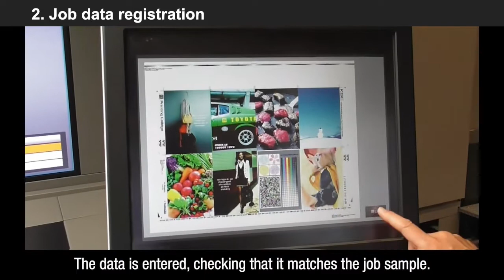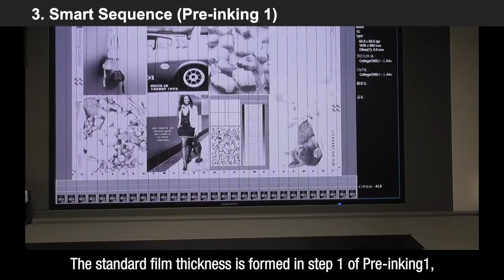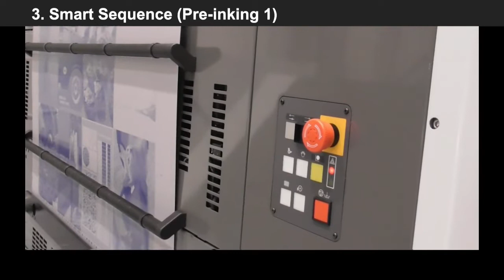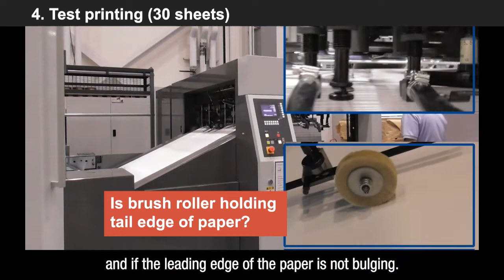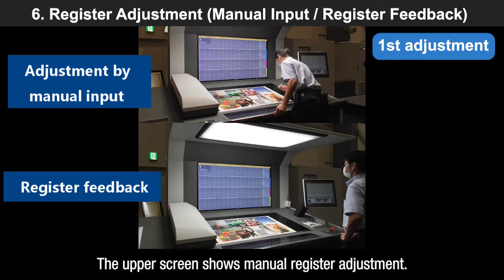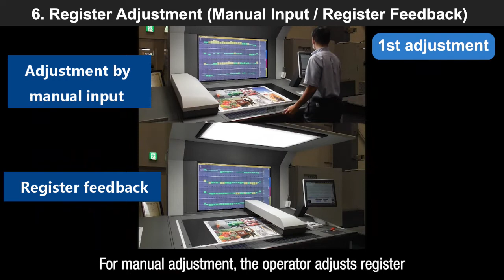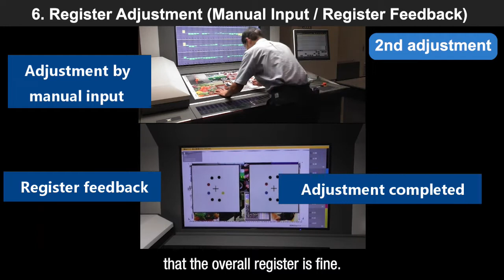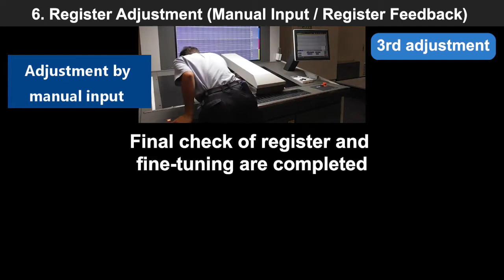# 030 Printing simulation ～Start of printing to register adjustment～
We would like to deliver useful content that will solve problems in printing industry by watching videos from the KGC Printing College.
The videos will provide explanations of printing site improvements and troubleshooting.
We would be happy if you would write questions about videos and  your current issues in the Comments area.

▼ Chapters
0:00 Intro
0:14 Setting printing plate
0:41 Job data registration
1:20 Pre-inking 1
1:42 Plate changing
2:48 Test printing
3:46 Checking
4:34 Register adjustment
7:03 Fan-out adjustment

・Instructor's profiles:
Takanori Miura
-Joined Komori after graduating from a printing school in 2008
-Work at the Komori Graphic Technology Center (KGC) from 2015
-Instructor at KGC Printing College from 2018